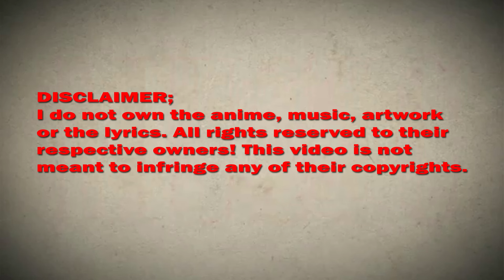I have a hall of souls chapter 32 English Sub (Finale appearance)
*COPYRIGHT / LICENSING*

Description:
"If the rebirth is not to pretend to be force, it will be meaningless; the ancient demon gods are revived, the city is overthrown, and civilization will die; in this life, I have a sword that can break the sky! This time, I will control the heroic soul of the past and present, and rewrite the destiny!"

IhaveahallofsoulsChapter32EnglishSubtitle(Finale appearance)

I have a hall of souls Chapter 32 ,
I have a hall of souls 32 wiki,
I have a hall of souls 32  subtitle english,
I have a hall of souls chapter 32  Manga Sword,
I have a hall of souls CHAPTER ,
I have a hall of souls 32 season 1